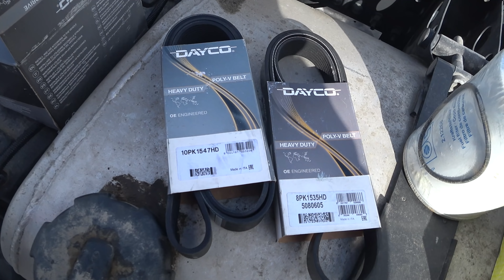Ролик 85. Начало новой истории. Устроился опять на трал. Знакомство с очередной VOLVO.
Устроился на новую работу в фирму ООО ''СпецТранс НК'' , получил и познакомился с VOLVO. Сделал небольшое ТО, поменял все ролики, ремни, фильтра, отмыл и отхимчистил салон. Теперь будем работать и зарабатывать на этой белоснежной красотке.